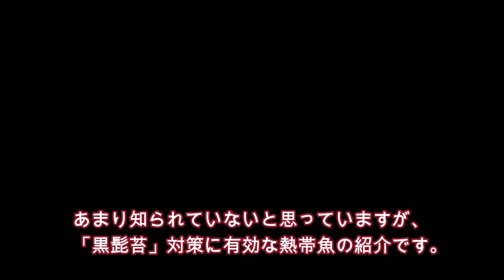【水草についた苔対策】これが一番。デニソンバーブ(レッドライントーピードバルブ)で投入で黒髭苔対策。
アフリカで熱帯魚飼育、モノノケとうさんです。
デニソンバーブってご存じですが？Denison barb, Denison's barb, Miss Kerala, red-line torpedo barbなど色々とよばれていますが、レッドライントーピードバルブという呼び名が日本では主流かもしれませんがあまり情報がない感じです。コイ科の魚で雑食です。
南インド原産のこの魚は乱獲によって絶滅危惧種に指定されています。
よって、購入する際は養殖であるか確認する必要があります（うちのはシンガポール産）。
このデニソンバーブを投入して数日で水草にびっしり付いていた黒髭苔がなんと全くなくなってしまいました。そんなこと期待していなかったので、食べているところは確認していなかったし、気にも留めていなかったのですが、ほかに理由がありません（その後検証、動画アップしました）。

追記；　別の動画でデニソンバーブが水草についた苔を徹底的に駆逐した模様をアップしました。
やっぱり、ツンツン苔がなくなるまで食べていることがわかりました。